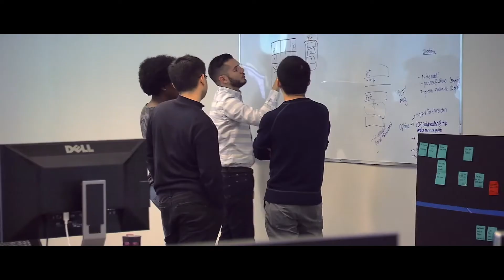electronica India & productronica India - 2018 movie